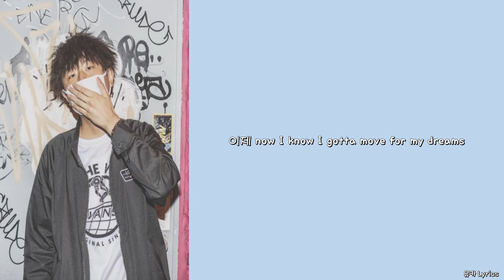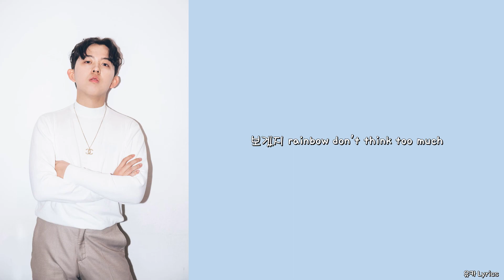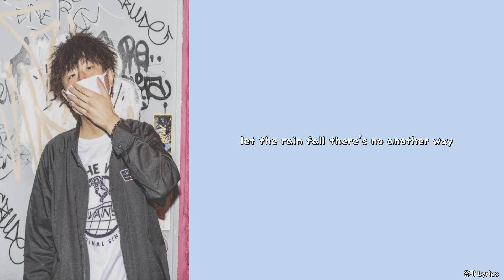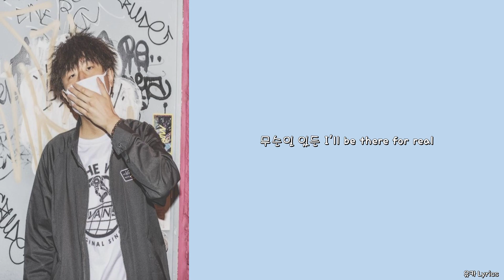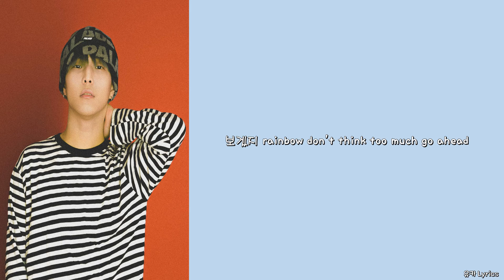Minit - Ride (Feat. Skinny Brown, jayci yucca, Leellamarz)[Lyrics/1시간/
본 동영상은 1시간 가사 자막 영상입니다.

제목: Ride (Feat. Skinny Brown, jayci yucca, Leellamarz)
작사: Skinny Brown, Jayci yucca (제이씨 유카), 릴러말즈 (Leellamarz)
작곡: Minit, Skinny Brown, Jayci yucca (제이씨 유카),
          릴러말즈 (Leellamarz), Chiic
편곡: Minit, Chiic